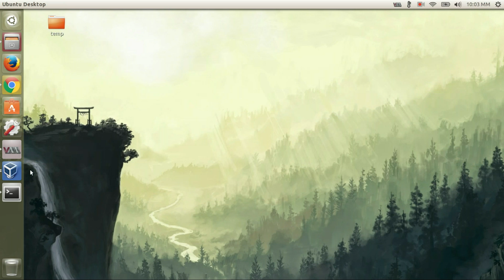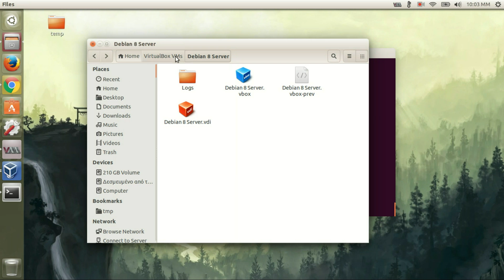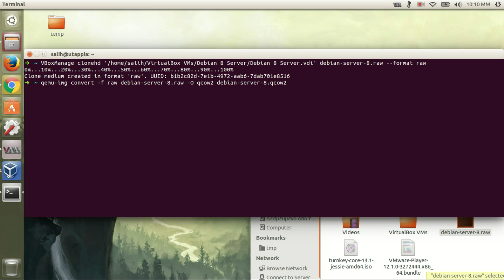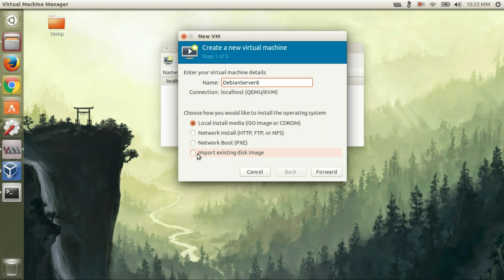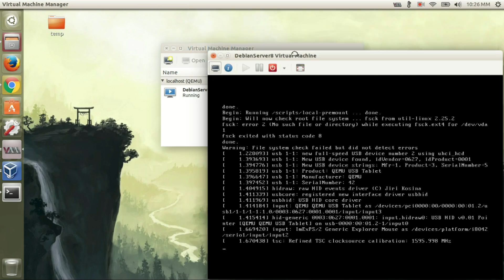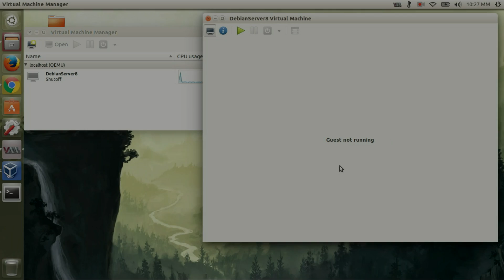Convert VirtualBox Machines to KVM Virt-Manager (Part 2)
In this video tutorial, I will show you how to migrate your Virtual Box machines to the Virt Manager